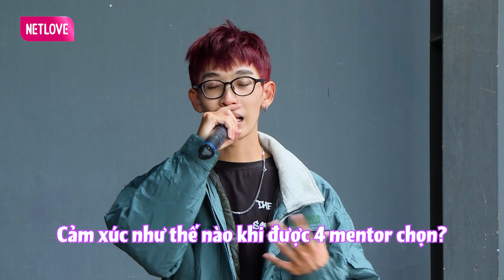Chàng trai vừa chạy GRAB vừa RAP cho khách nghe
🔔 KHUNG GIỜ PHÁT SÓNG: 18h mỗi ngày trên kênh youtube Sitcom Việt
📺 GIỚI THIỆU CHƯƠNG TRÌNH:
🚨 Đón xem Ngôi Sao 30s - Show 5 vào

👉 Nắm bắt cơ hội toả sáng ngay hôm nay!

CÁC BẠN HÃY NHỚ 🔔 KÊNH " Sitcom Việt "  ĐỂ CHÚNG TÔI ĐĂNG TẢI THÊM NHIỀU VIDEO HẤP DẪN KHÁC NHÉ ❗️
phim việt nam
phim việt nam hay năm 2021
phim viet nam 2022
phim việt nam hay năm 2022
phim việt nam hay nhất
phim việt nam mới nhất
phim việt nam hay
phim việt nam chiếu rạp
phim việt
phim viet nam 2021 chieu rap
phim hay
phim hay thuyết minh 2022
phim hay nhất
phim hay mỗi ngày
phim hay việt nam
phim hay 2019 thuyet minh
phim hay nhất năm nay 2021
phim hay nhất 2022
phim hay 2020
phim hay nhất thế giới
sitcom
sitcom friends
sitcom hài
sitcom việt nam
sitcom học đường
sitcom hay
sitcom hay nhất mọi thời đại
phim tập
phim tập dài
phim tập việt nam
phim khả như
phim huy khánh đóng
phim khả như đóng
phim hài huy khánh
phim của huy khánh
phim có huy khánh đóng